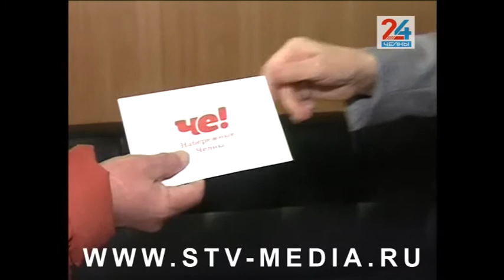Награждение победителей игры «Битва полов». Новости Челнов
Телеканал «Че! Набережные Челны» также проводит соревнования. А к участию в них допускаются все желающие. По четвергам, сразу после информационной программы «Челны 24», в прямом эфире начинается борьба за подарки в игре «Битва полов». Первые ее победители уже получили заслуженные призы. Со счастливчиками встретилась съемочная группа «Челны 24».